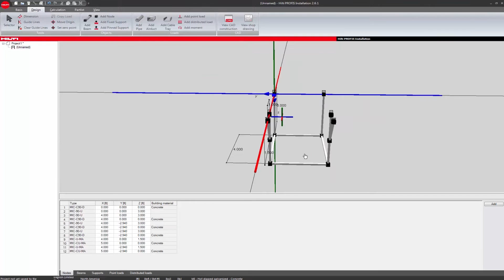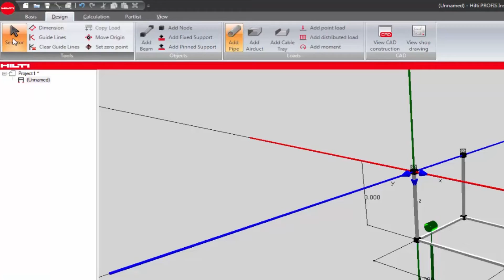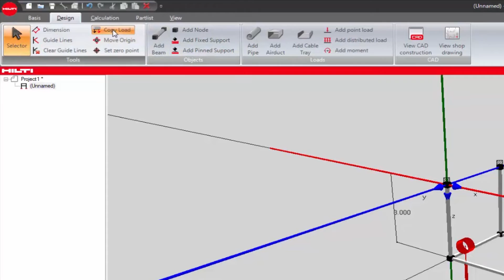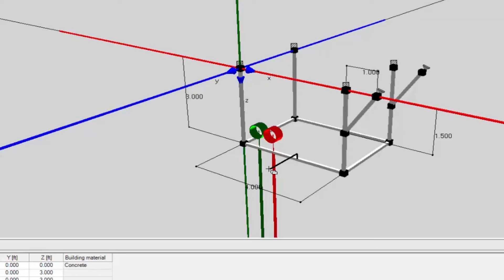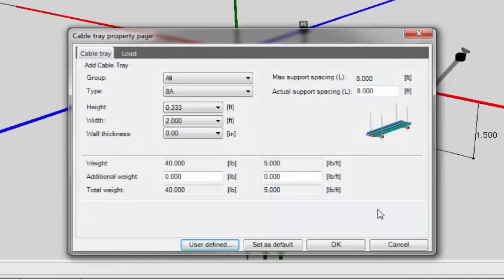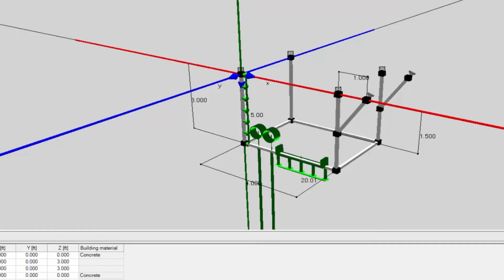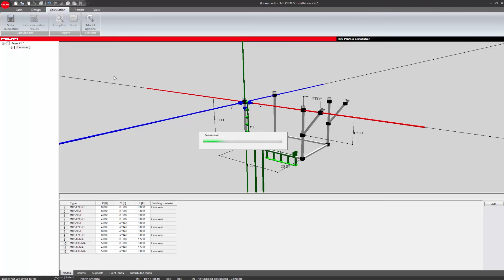TUTORIAL of Hilti's PROFIS Install - Applying Loads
In this video, you will learn how to apply loads to your design application inside the PROFIS Installation three-dimensional design module.